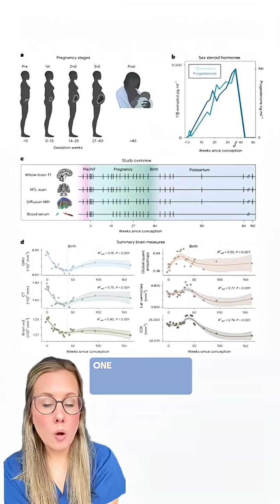she really said, fine, i’ll do it myself